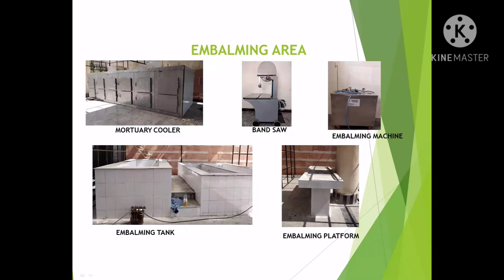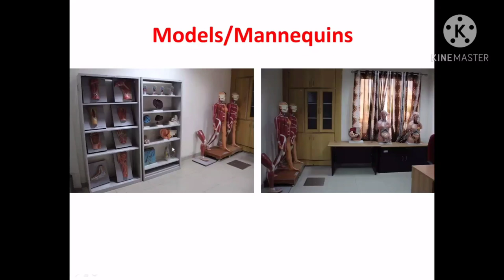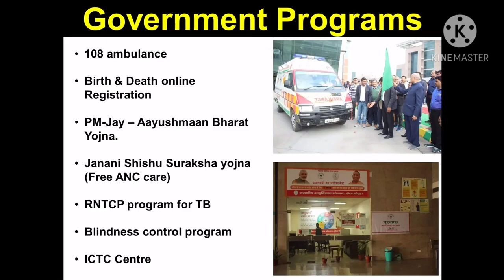GIMS greater Noida (Government Institute of Medical Sciences​) MBBS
This video is about the Government Institute of Medical Sciences​, Greater Noida. It's a government institute. And admission is done through NEET.